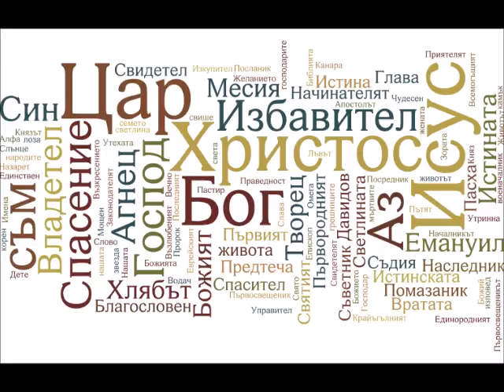Имената на Исус в Библията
Кой е Исус Христос? Исус има много имена в Библията. Всички те сочат за Божествената му природа. Надявам се това видео да вдъхнови вашата вяра в Исус Христос.